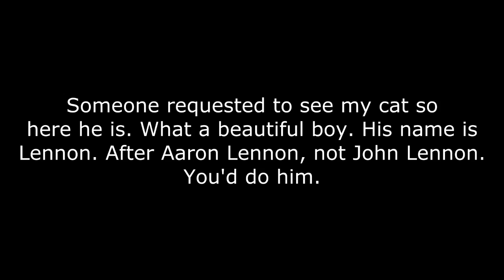No one is going to want an Encore of this bideo [Call of Duty: Black Ops 2]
Heh, pun in the title. I'm the Youtube version of The Sun newspaper.